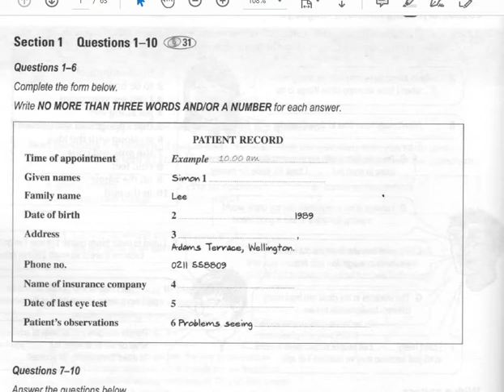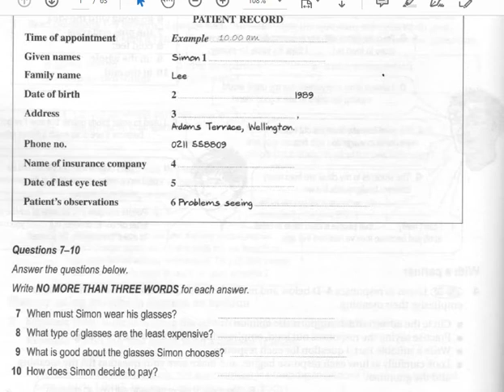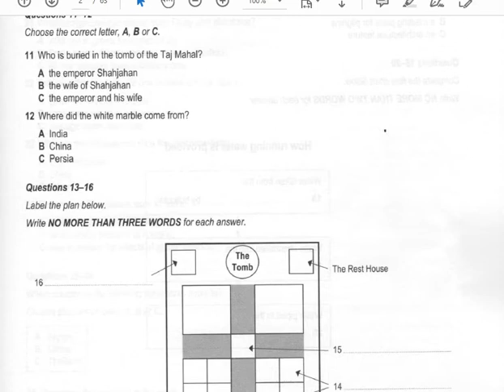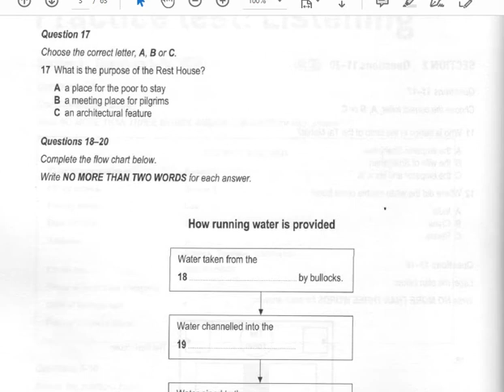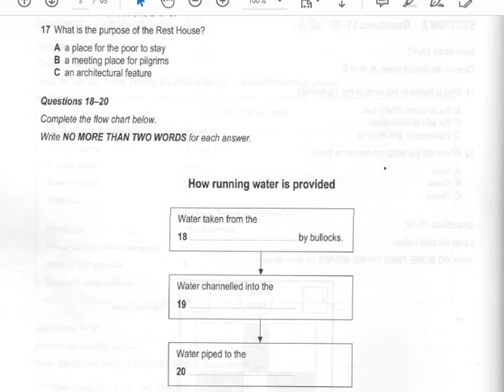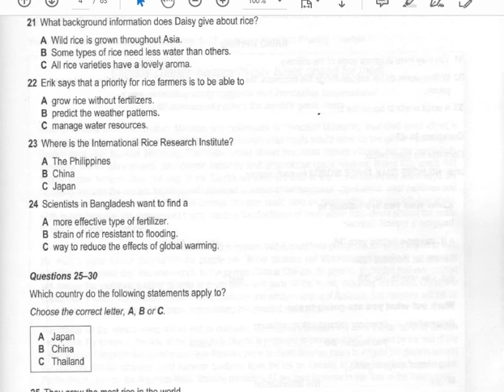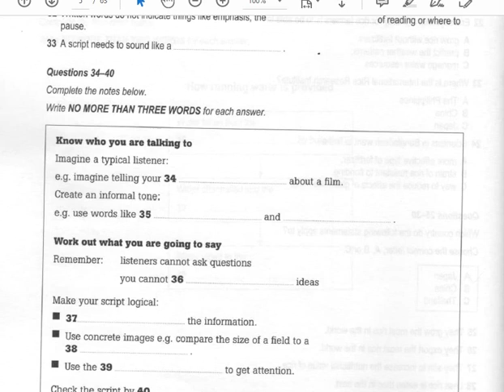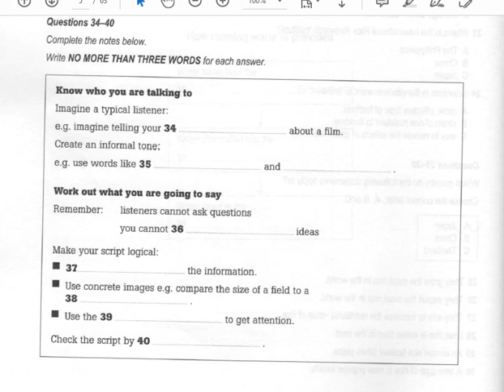insight patient record south indian ielts institute ropar 9489796410